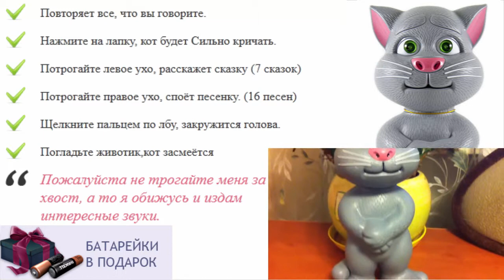Дымковская игрушка раскраска для детей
как хомяк повторюшка на компьютер
поющий кот игрушка купить
ребенок не тянется к игрушкам
кот повторюшка бесплатно
какие игрушки любят дети
игрушки в ванну для детей
как медведь повторюшка
игрушки для ребенка в 1 5 года
как хомяк повторюшка играть онлайн бесплатно
как научить ребенка убирать игрушки
что подарить ребенку 2 лет
интерактивные игрушки для кошек
игрушка кот своими руками
игра котик повторюшка
говорящий бен игрушка
игрушки для ребенка 6 месяцев
игрушки для детей животные
игрушки для детей новосибирск
что подарить на месяц ребенку
говорящие игрушки в минске
бесплатные игры повторюшки
большие мягкие игрушки коты
самодельные игрушки для детей
интернет магазин игрушки повторюшки
развивающая игрушка для ребенка 4 лет
игрушка ребенка живущего во взрослом
детям о дымковской игрушке
как хомяк повторюшка играть бесплатно
говорящий хомячок игрушка
игрушки для детей до года своими руками
игрушки для ребенка 3лет
игры для девочек кот повторюшка
интерактивные игрушки роботы
игрушка говорящий хомяк цена
интерактивные игрушки недорого
игрушки для годовалого ребенка своими руками
игрушка кот саймона купить
как хомяк повторюшка в екатеринбурге
интерактивная игрушка гоша
как хомяк повторюшка в самаре
игрушки для ребенка от 1 года
интерактивные поющие игрушки
что подарить ребенку 6 месяцев
кошка повторюшка
игрушки для детей 3 года
игрушки для детей электронные
говорящий как хомяк повторюшка игра
игрушки для детей от 1года
игрушки для развития речи ребенка
развивающие игрушки детям от года
игрушка для полугодовалого ребенка
игрушка кот рассказывает сказки
купить интерактивные игрушки интернет магазин
говорящий как хомяк повторюшка где купить
говорящие игрушки скачать бесплатно
игрушки ребенок 1 5 года
игрушка повторяющий кот
кот том повторюшка играть онлайн
игрушки для детей от 6 месяцев
интерактивная игрушка лохматик
мягкая игрушка кот бекон
игрушка для ребенка 1 года
лучшая игрушка для ребенка 1 5 года
игрушки по рисункам детей
игрушка для ребенка 10 месяцев
интерактивная игрушка 3d планшет
купить говорящего хомяка игрушку
игрушки для ребенка в 1 год
игрушки для шестимесячных детей
как хомячок повторюшка видео
камазы игрушки видео для детей